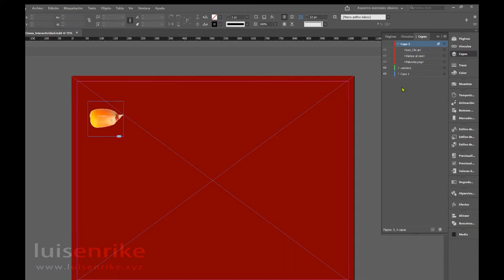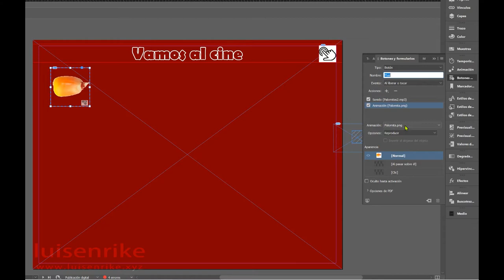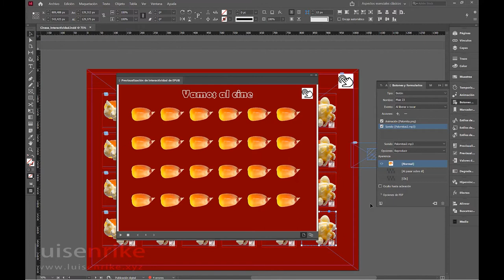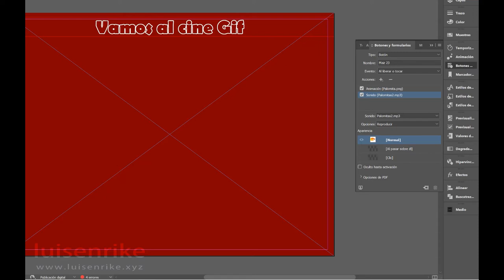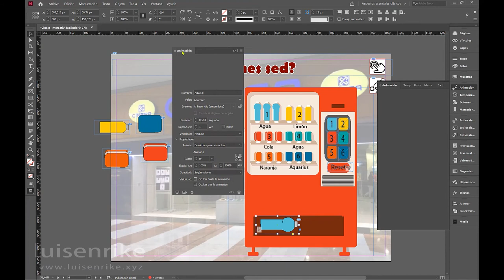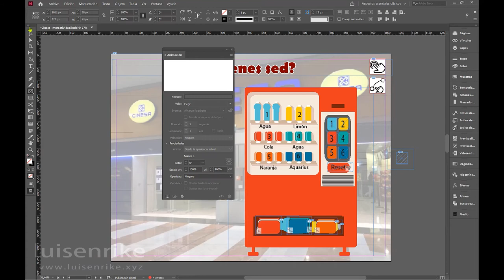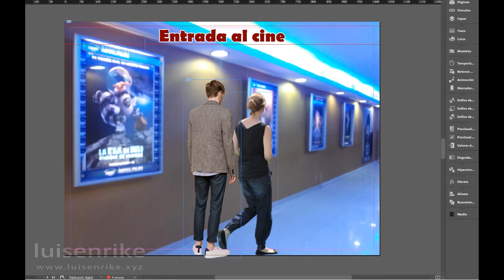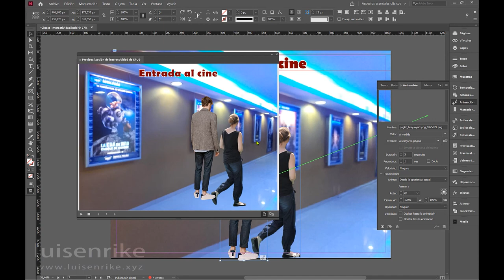ePub de Cinesa (parte 2)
Creación de ePub de maquetación fija desde InDesign.
Objetos con movimiento, sonidos, botones, texto en scroll...
luisenrike.xyz